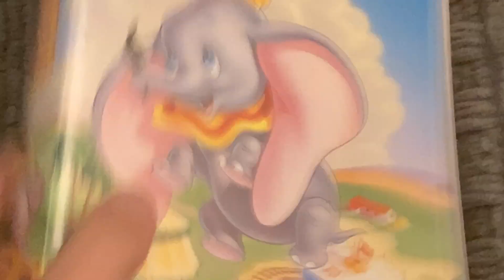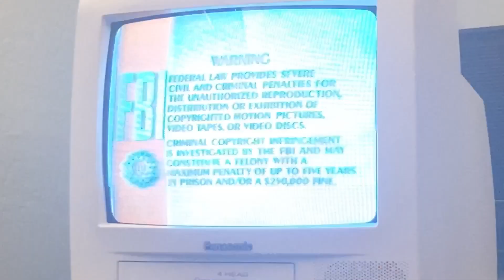Opening To Walt Disney’s Dumbo 1991 VHS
Here’s Opening To Walt Disney’s Dumbo 1991 VHS.

1.Green FBI Warning Screen
2.Walt Disney Classics Logo
3.Buena Vista Logo